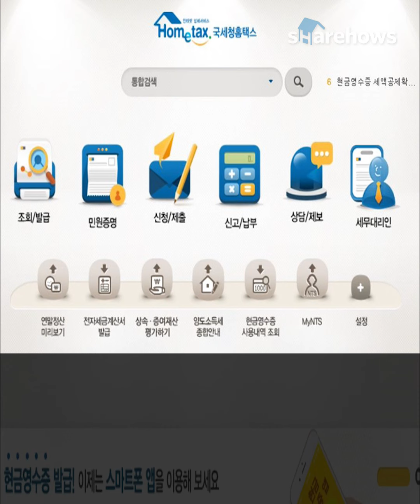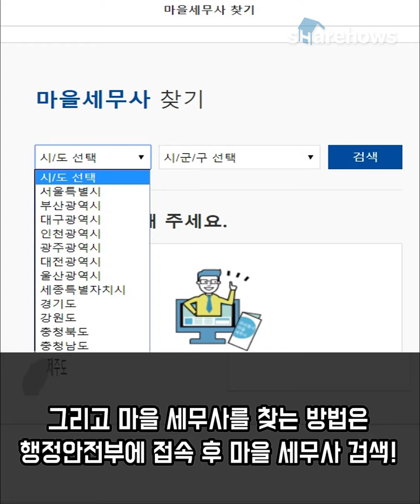사회 초년생을위한 연말정산 꿀팁!｜쉐어하우스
어떻게 하느냐에 따라 폭탄이 될 수도 있고 보너스가 될 수도 있는 세금!

합법적인 방법으로 우리 모두 절세 받고 기분 좋은 연말 보냅시다..S2